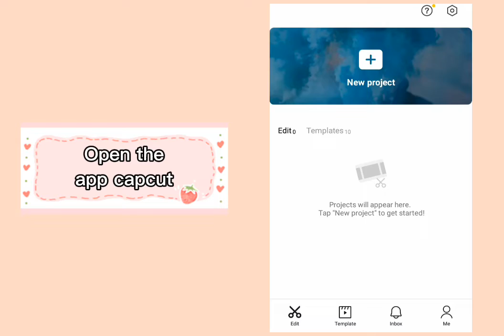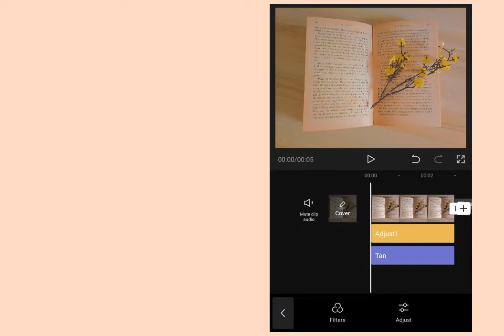How to do the peachy filter on capcut🌼💛